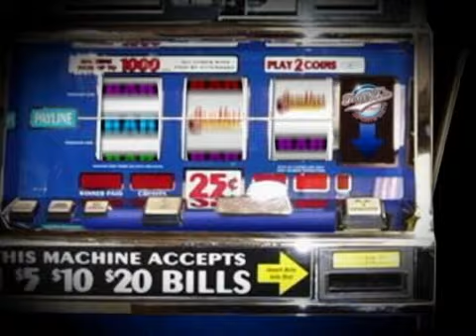Best Bet Wednesday Major League Baseball LA Angels vs ...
Best Bet Major League Baseball LA Angels (Weaver) (-125)@ Texas (Hurley) (+115)

From our "Rockstar" Studio Tony T here from Gamblers Television covering Major League Baseball "Vegas Style" right here on Gamblers Television.

Jered Weaver has been pitching outstanding for the Angels giving up 3 earned runs over his last 3 starts. In 7 starts versus Texas he sits with an ERA of 2.36. He shut out the Rangers over 7 innings in his last start against him. A huge difference between these teams is their bullpens and the Rangers sit with an ERA near 5. The Angels are a solid road team sitting with a 28-15 record through 43 games. Best bet on Wednesday Major League Baseball card are the Angels at --125.

Selection: LA Angels -125